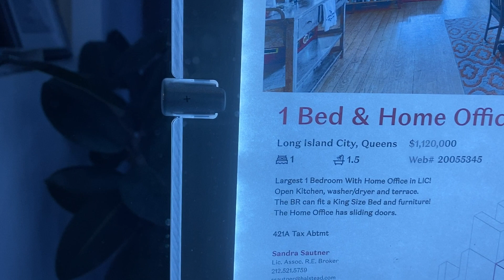fireworks swimming accident